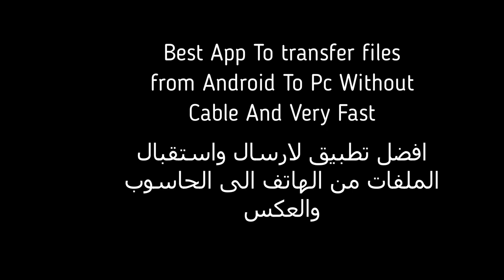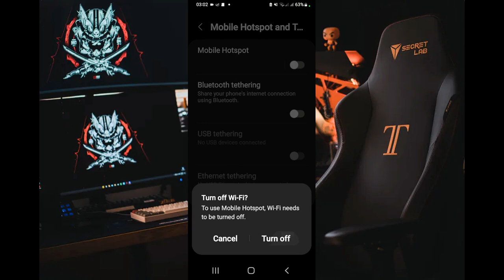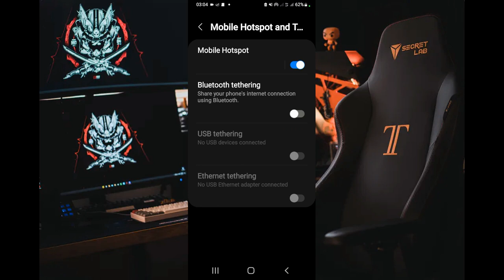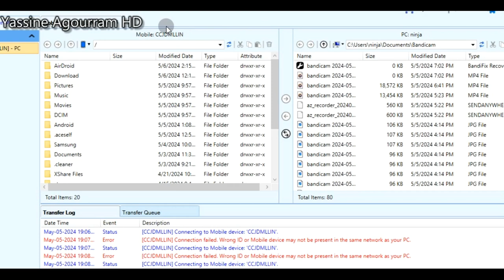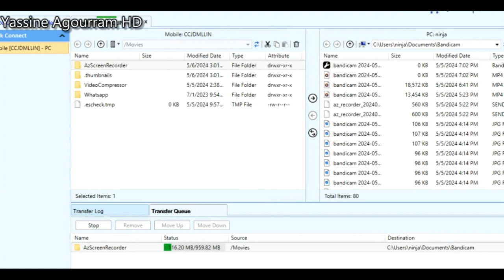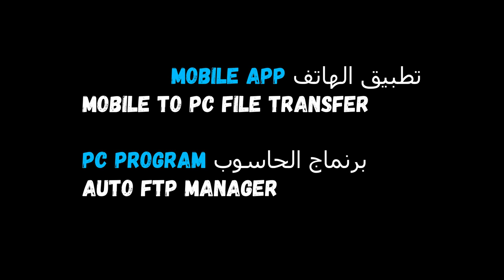افضل تطبيق نقل ملفات من الهاتف الى الحاسوب Best file transfer app from mobile to pc fast and easy